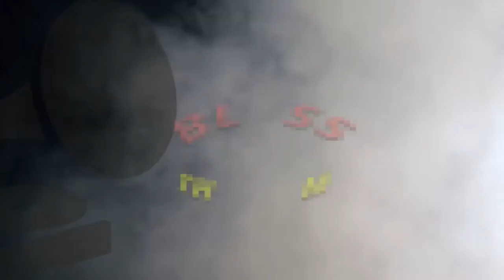RAPTURE VIBES_ BLESS THEM EP LAUNCH 2020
Official launch of Rapture vibes's Bless Them EP Launch happen inside Asamank3s3 in the Eastern region 2020.